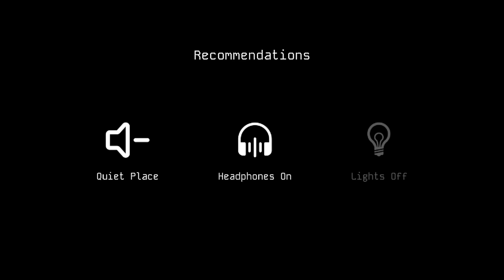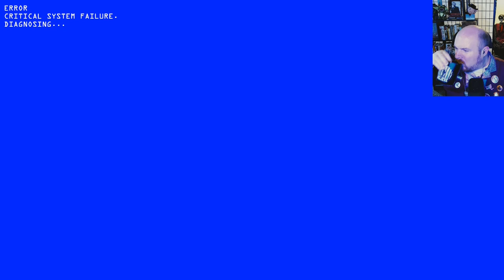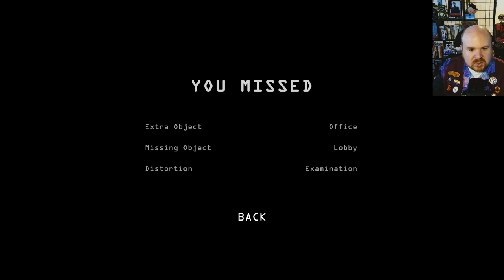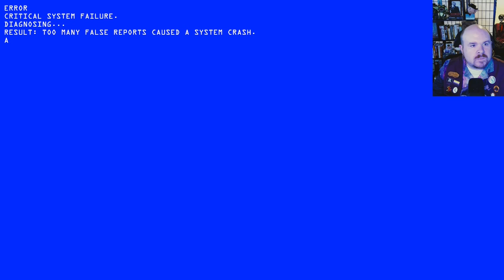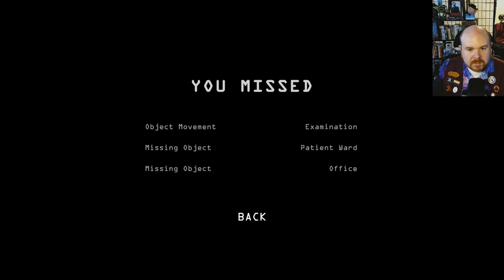AWM and GF play Observation Duty 6 - Hospital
The Doctor will see you now